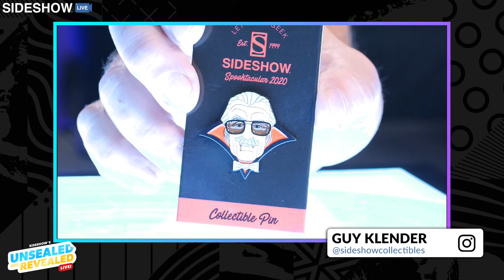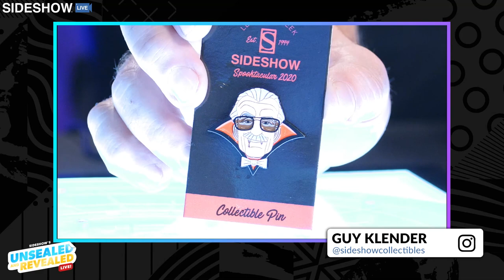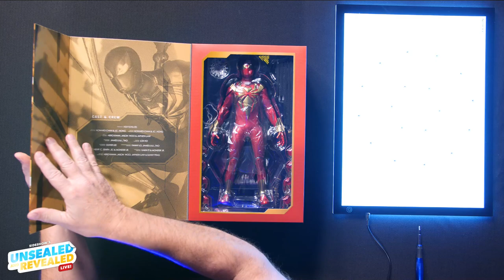Spider-Man (Iron Spider Armor) | Unsealed and Revealed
We’re going to Unseal and Reveal with sixth scale expert Guy Klender! You’ll be able to ask questions and get them answered LIVE as we go through EVERY detail, EVERY accessory, and test out EVERY point of articulation.

More information about The Spider-Man (Iron Spider Armor):
Introduced in the pages of Marvel Comics’ Amazing Spider-Man, the Iron Spider Armor has captured fans’ eyes with its distinctive design element. Fans can now enjoy swinging around the city in this astonishing suit in the critically-acclaimed video game Marvel’s Spider-Man.

Brought to life through intricate and meticulous workmanship, Sideshow and Hot Toys present Spider-Man (Iron Spider Armor) Sixth Scale Collectible Figure. Inspired by the Marvel’s Spider-Man unique take on the armor, this collectible figure will be a great addition to your Spidey collection! Incorporating distinct elements of Tony Stark’s Iron Man design, this Iron Spider Armor is an awesome piece of battle tech modified with extra details while staying true to its comics origins and the video game’s fresh spin on it.

The figure features a newly crafted masked head sculpt; a specialized body allows great realistic poseability; all-new metallic red and gold Spidey suit with a gold spider emblem on chest; three highly-detailed mechanical pincers; matching interchangeable hands for different classic postures; a variety of web accessories; and a dynamic figure stand for aerial poses.